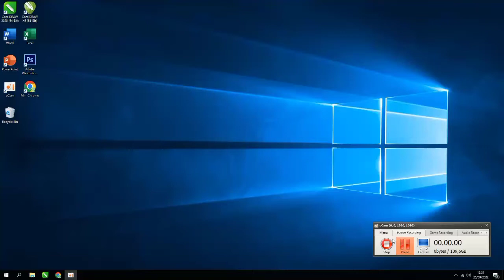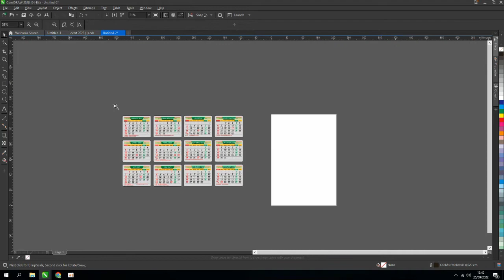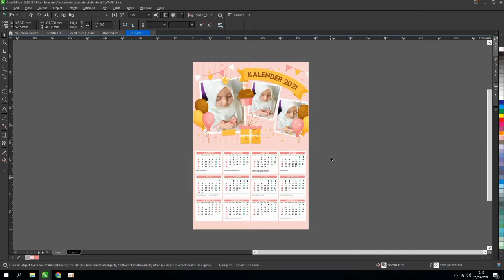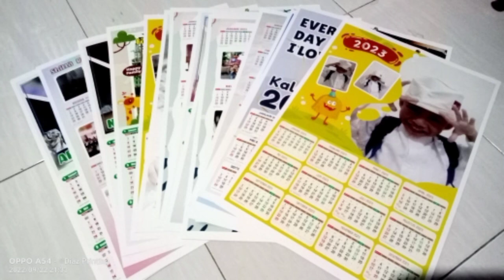File Gratis Kalender 2023 || Berbagi File Master 2023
Oke Teman teman divideo kali ini saya berbagi file master kalender 2023.. nahh untuk file motif ini masi dalam bentuk 2021.. jadi nanti kalian tinggal ganti saja sama file master 2023.. so simak saja videonya

untuk yang mau filenya silahkan bisa
chat kami.. file ini GRATISS tanpa bayar

buat yang ingin cetak mencetak
bisa hubungin kami
Diaz printing bergerak dibidang
percetakan dan sablon
menerima :

* buku yasin
* undangan
* nota
* Stiker
* sablon kaos,totebag,topi,hodie
* dan cetakan lain nya

bisa kontak ke bawah ini